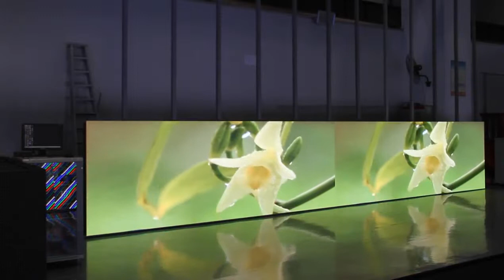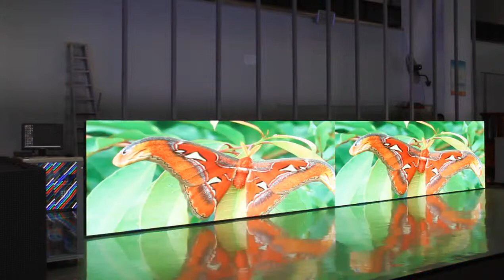APOLLOMI Super HD Ph3mm Led screen aging